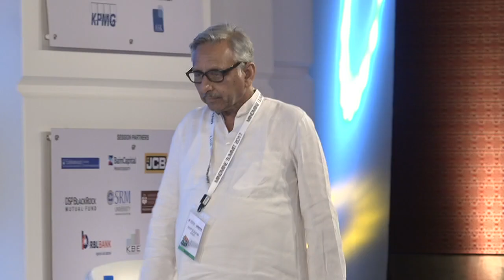MINDMINE SUMMIT 2017|| Day2 || The Big Debate:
Session XIII:  The Big Debate: In the Opinion of This House, the Wealth of India’s temples belong to the people of India

Panelists Mr. Mani Shankar Aiyar
Member of Parliament, Rajya Sabha

Mr. R S Sodhi
Managing Director, AMUL India

Mr. Suhel Seth
Managing Partner
Counselage India

Mr. Pavan Varma
Member of Parliament
Rajya Sabha

Mr. Vishal Bali
Asia Head
TPG Growth (Healthcare)

Mr. Prabir Bagchi
Vice Chancellor
SRM University

Moderator Ronojoy Banerjee
Corporate Editor, CNBC TV18